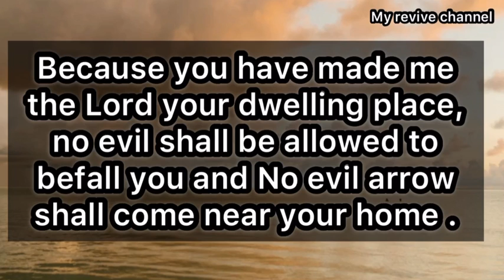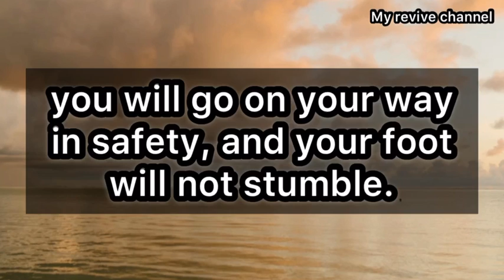God Says:- Your Problem Will Be Not Solve, If You...God Message For You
This is a timely message from the Lord, He is releasing his great blessing upon you precious one.

God has promised, he can never fail, your day will not be complete until you listen to this resounding message from the Lord. very timely and urgent to your soul.

(Bible Inspired)

God Message for you today| Urgent Message from God| God message for me today| Blessings |
Thank you, God! Thank you, Jesus!

God message
God's message
God throughs
God's message for me today
Universe message
Jesus message
Angels message
Jesus message
God Blessings message
Godly quotes
Bible quotes
Bible message
Quotes god
Life quotes
Jesus quotes
Faith quotes
Christian Motivation